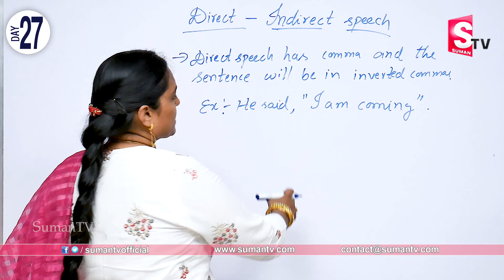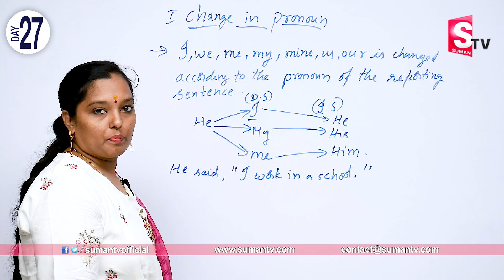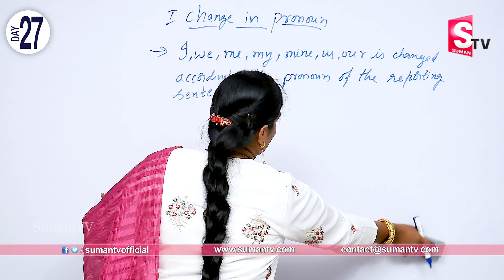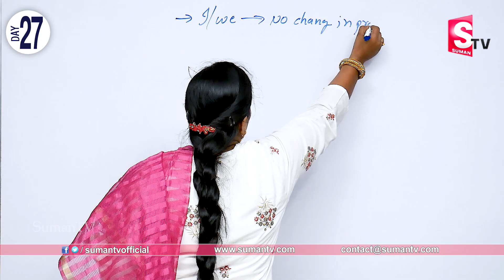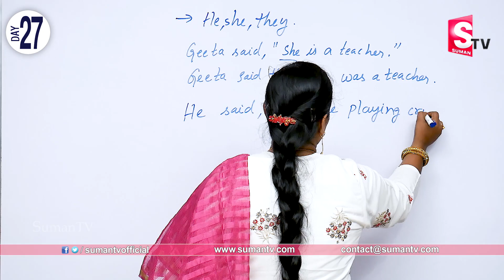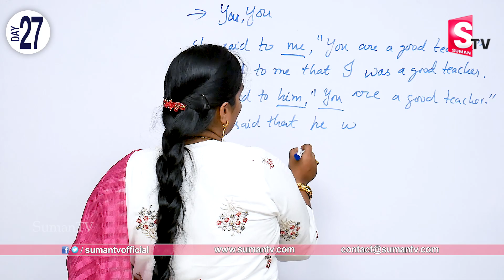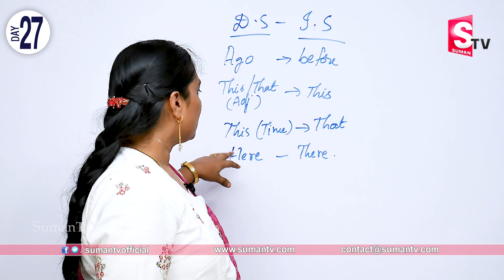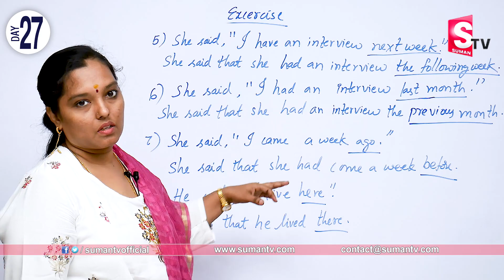30 రోజుల్లో ఇంగ్లీష్ నేర్చుకోవడం ఎలా | LEARN ENGLISH IN 30 DAYS- DAY 27 | TIPS TO LEARN ENGLISH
Watch 30 రోజుల్లో ఇంగ్లీష్ నేర్చుకోవడం ఎలా | LEARN ENGLISH IN 30 DAYS- DAY 27 | TIPS TO LEARN ENGLISH | SumanTV